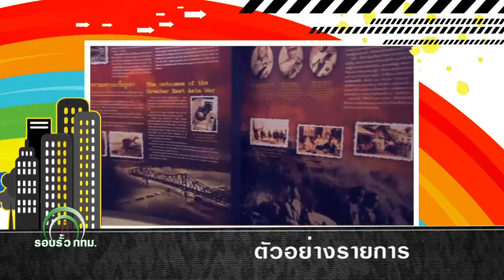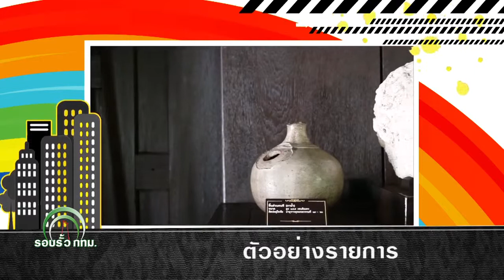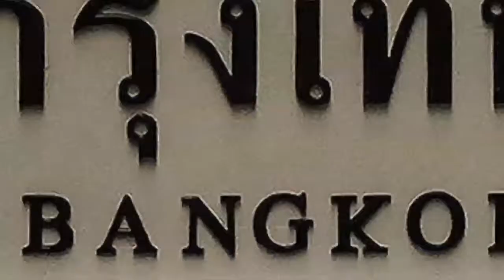รอบรั้วกทม. วันที่ 16 สิงหาคม 2558 ตอน อนุสรณ์สถานแห่งชาติ และ พิพิธภัณฑ์วังสวนผักกาด part1